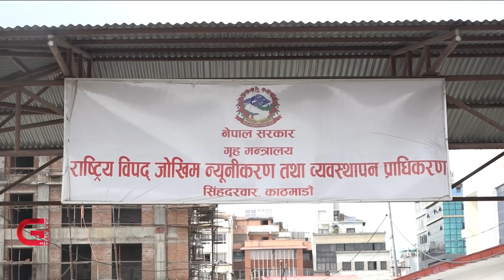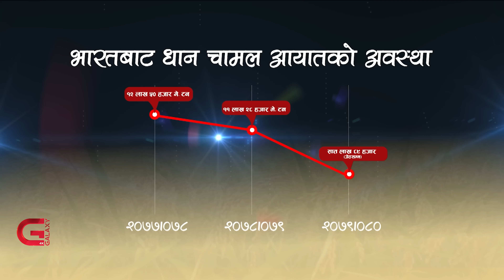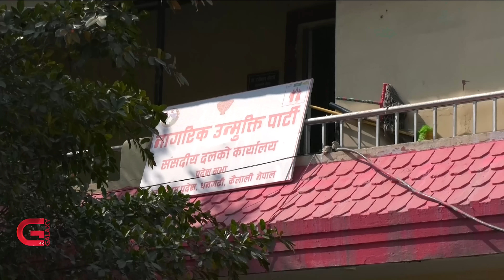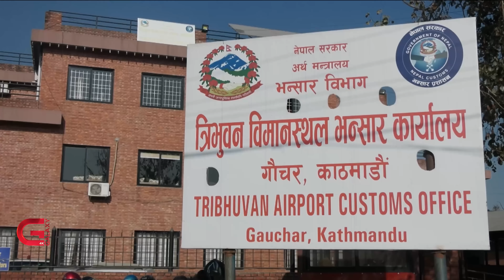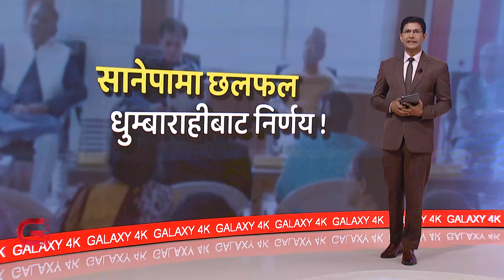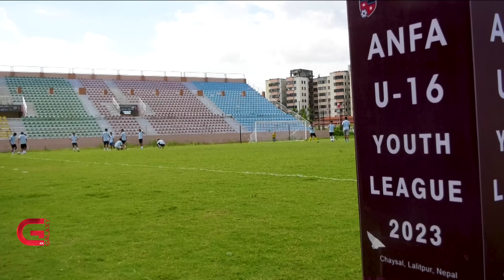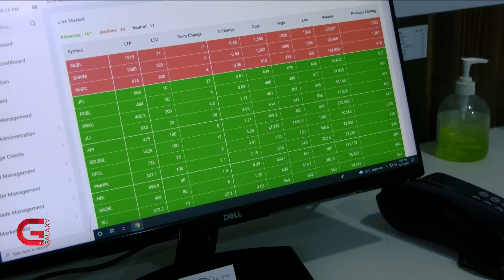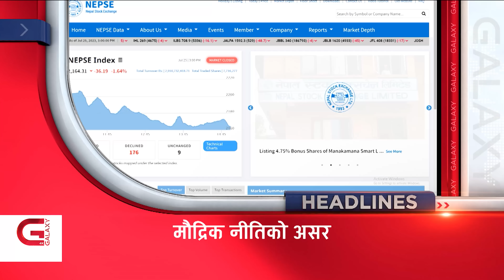विपद्सँगै आउँदै छ भोकमरी । कोसीको सुनुवाइ फटाफट । सुदूरमा मिलेन बन्डा । बेपत्ता मन्त्री बर्खास्त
विपद्सँगै आउँदै छ भोकमरी । कोसीको सुनुवाइ फटाफट । सुदूरमा मिलेन बन्डा । बेपत्ता मन्त्री बर्खास्त | Galaxy News Hour | Shrawan 09, 2080

• कांग्रेस केन्द्रीय समिति बैठकका निर्णयको ड्राफ बनाउने जिम्मा महामन्त्रीद्वय,
• निर्वाचन खर्च विवरण नबुझाउने प्रतिनिधि सभा र प्रदेश सभाका २४ सय ३५ उम्मेदवारलाई आयोगले तोक्यो जरिवाना,
• सरकार र अर्थशास्त्रीहरुले रुचाएको मौद्रिक नीतिले सेयर बजारमा उल्टो असर,
• एक महिनादेखि सम्पर्कविहीन चिनियाँ विदेशमन्त्री छिन काङ नियुक्तिको ७ महिनामै बर्खास्त,
• महिला विश्वकप फुटबलमा आयोजक न्युजिल्यान्ड फिलिपिन्सँग एक-शून्यले पराजित,